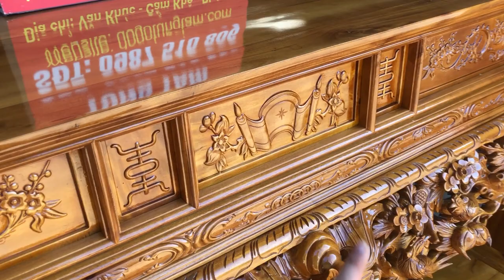Bàn Thờ Gỗ Mít Ta đục Mai Điểu Chân 18 khách hàng TP Việt Trì | Đồ Gỗ Tùng Tám Phú Thọ